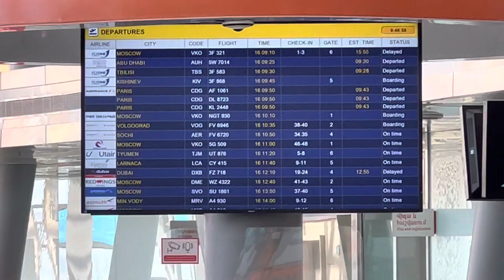Zvartnots International Airport, Yerevan, Armenia| Check in part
Zvartnots International Airport, Ռուբեն Հախվերդյանի հիանալի կատարումը «Զվարթնոց» օդանավակայանում,
AIRPORT YEREVAN ARMENIA